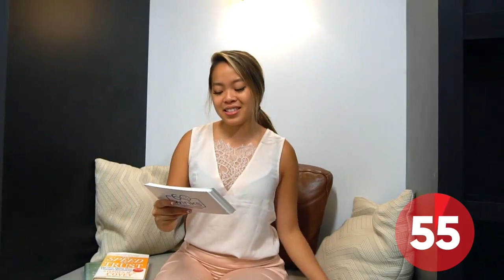60 Winks with our New Snoozetern, Juliane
In this edition of "60 Winks," get to know our new Snoozetern, Juliane. We put her rest to the test and ask everything from her nighttime routine to her fav midnight snack! Don’t know where to start your mattress shopping journey? Mattress Firm offers an exceptional shopping experience that makes it easy for you to get a great night’s sleep. With the best selection of mattresses and bedding products on the market, start your search with America’s largest specialty mattress retailer.